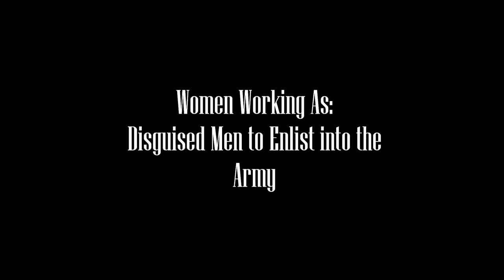War Effects on Women in the North